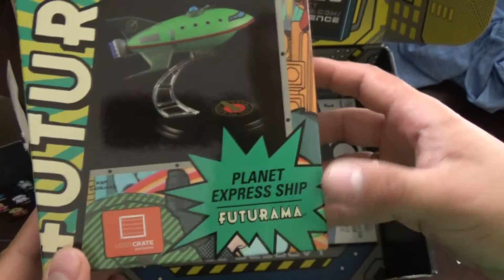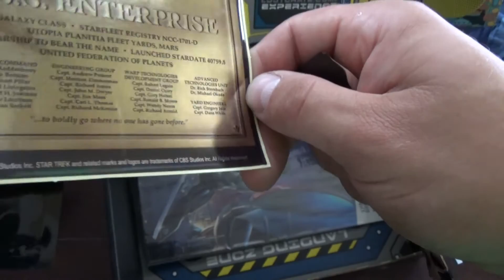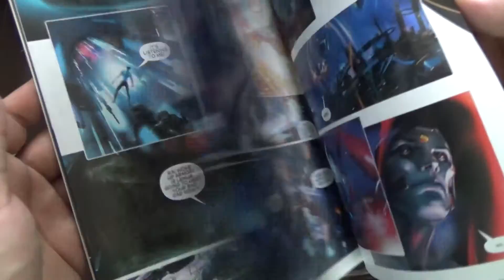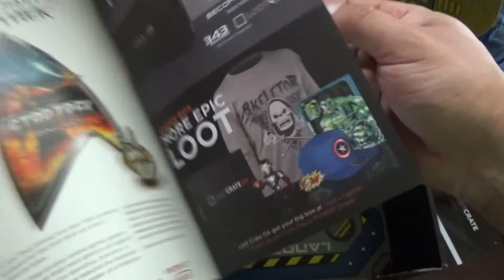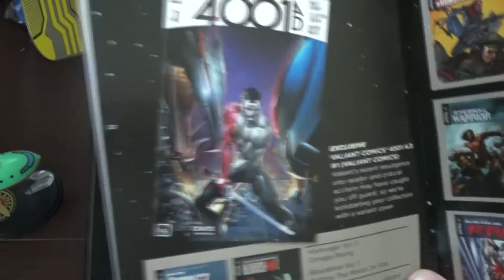Loot Crate - Lipiec 2016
Lipcowy Loot Crate i jego profesjonalny anpaking w ramach robienia czegokolwiek ;)